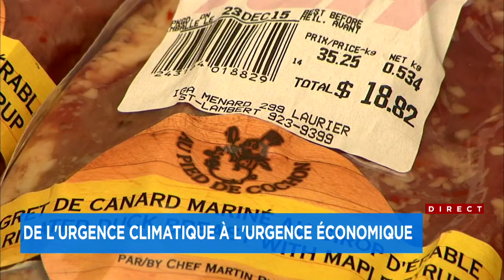Québec solidaire se mobilise pour réduire le coût du panier d’épicerie - explications 17h